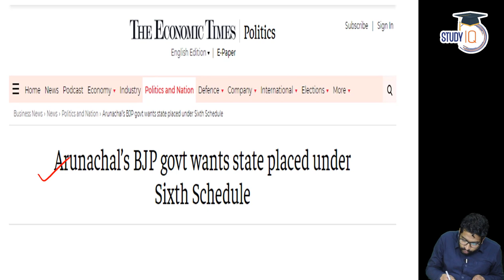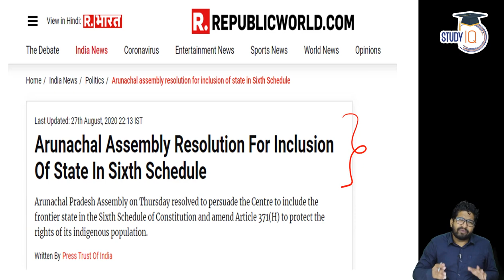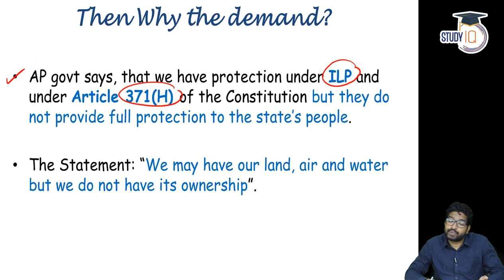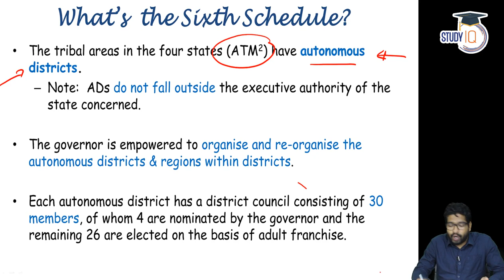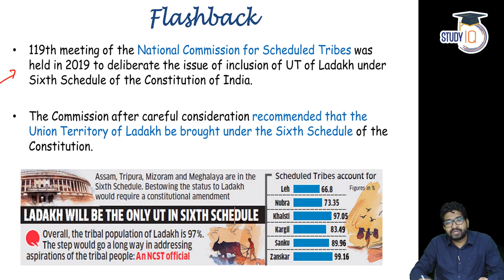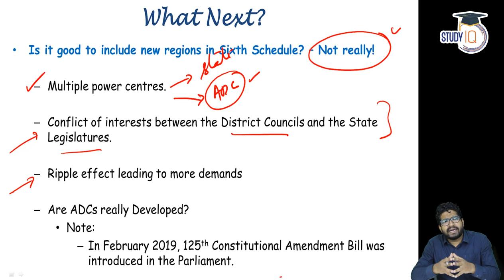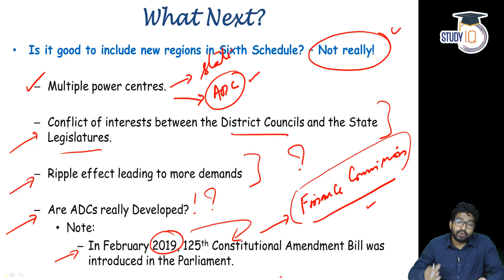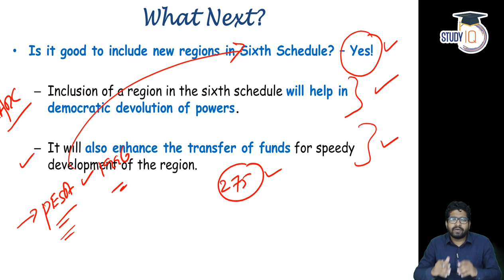6th Schedule of Indian Constitution - Why Pema Khandu Govt wants to put Arunachal Pradesh under it?